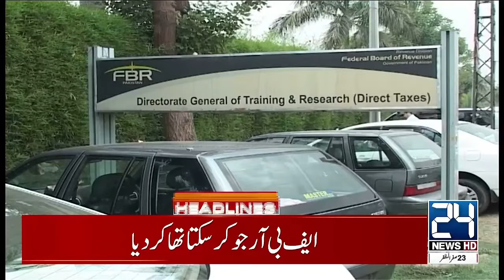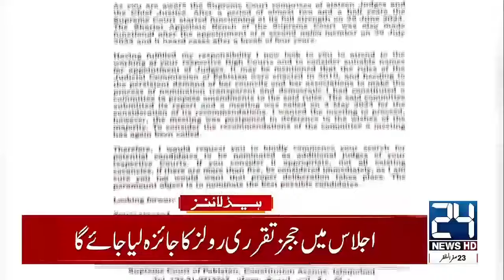Horrible Bombing | Balochistan Incident | Heavy Rains | 3am News Headlines | 24 News HD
24 News HD Is One Of The Leading News Channels Of Pakistan Bringing You The Latest Current Affairs From Pakistan And Around The World.  Live National Assembly ,Senate Session And Current Affairs.